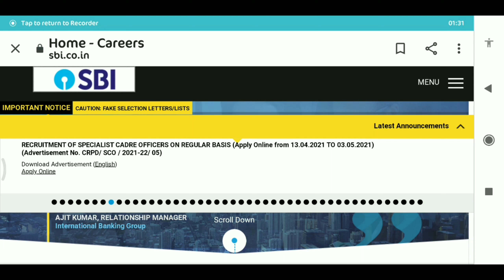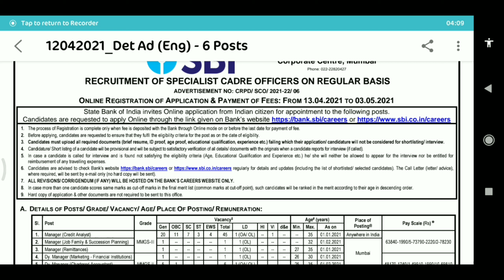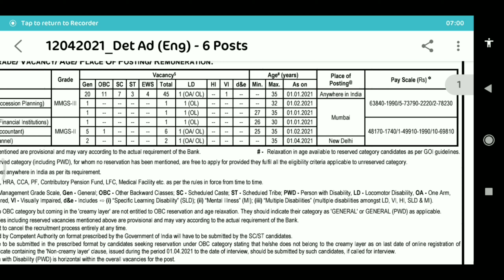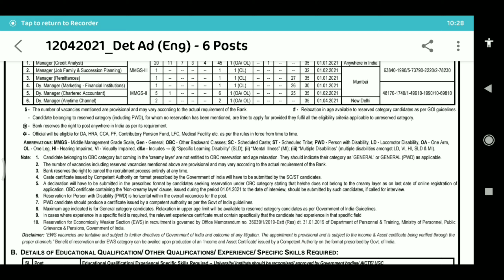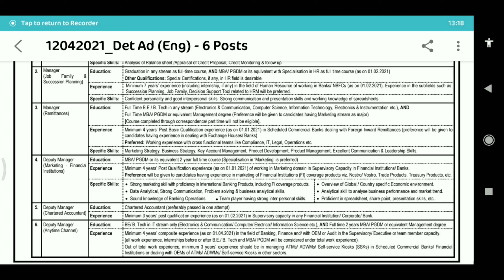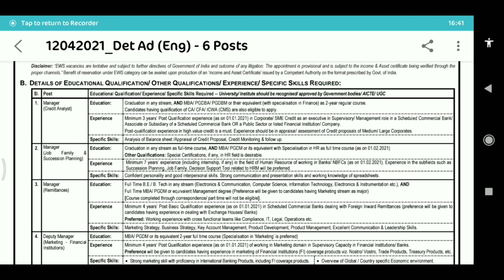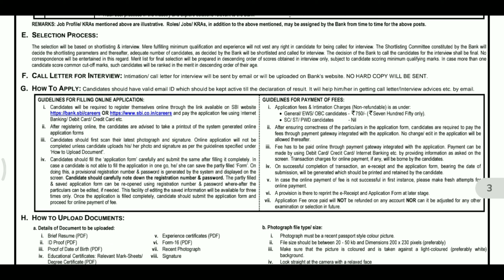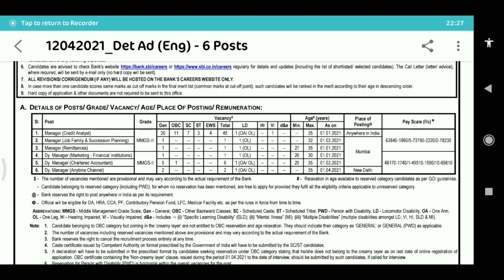SBI Specialist Officer Recruitment 2021||Central Govt Job||SBI नैउक्री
SBI Specialist Officer Recruitment||Central Govt Job||SBI नैउक्री||✍️🛄